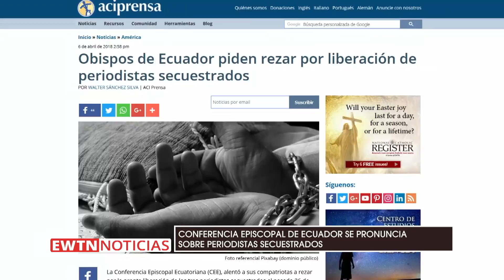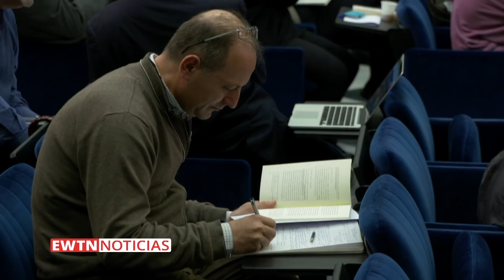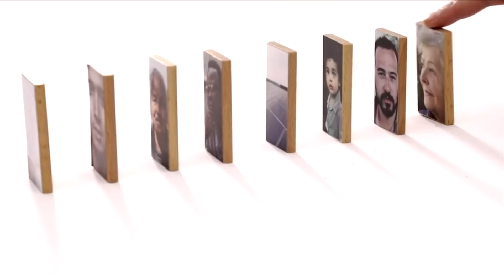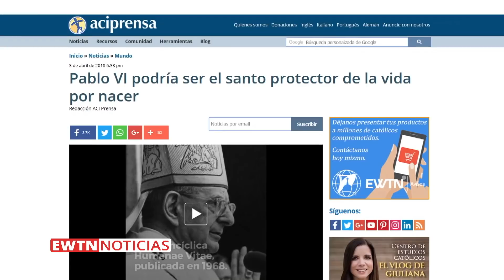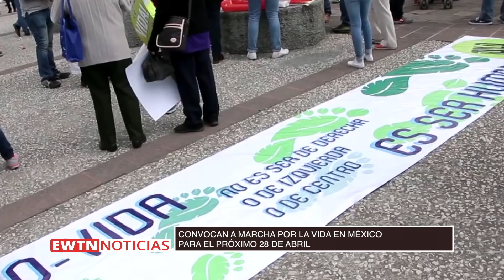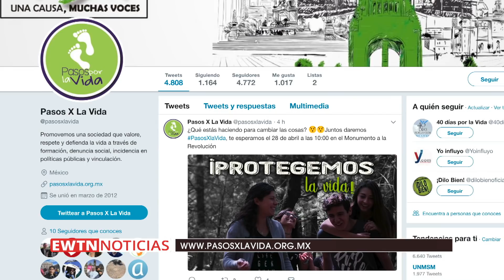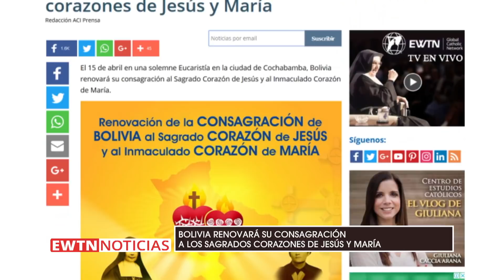EWTN Noticias - Noticiero del miércoles 11-04-18